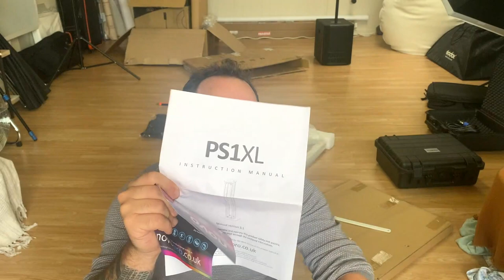UNBOXING - Totem DJ - Novopro PS1XL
Pour plus de conseils sur les Djs de mariage inscris-toi à mes conseils privés 📩

Tu recherches des totem DJ pour tes prestations de mariage ?
Je déballe avec toi le totem DJ Novopro PS1XL pour une utilisation en mariage et soirées privées.

Ces totem DJ sont rapide à monter, léger et plutôt de bonne qualité.

Le totem DJ Novopro PS1XL et fourni avec une housse de protection et un lycra blanc + un lycra noir.

Totem DJ - Novopro PS1XL

Et toi tu en penses quoi de ce totem DJ ?

- Besoin d'aide pour developper ton activité de DJ ? 🚀

- Rejoins le groupe Facebook Privé : "Comment devenir DJ animateur de mariage ?"